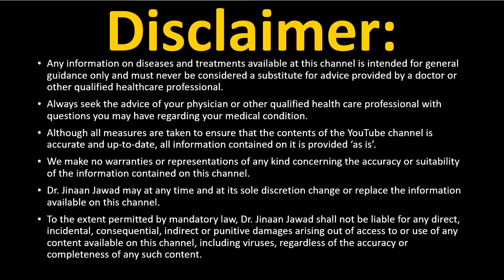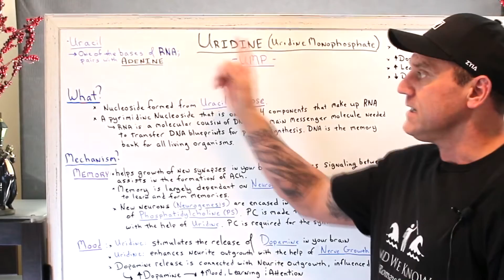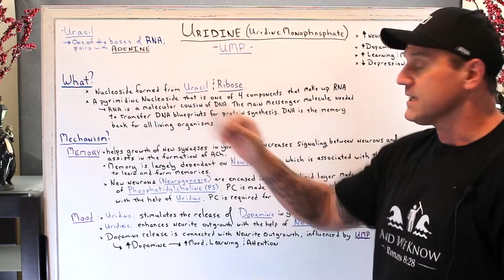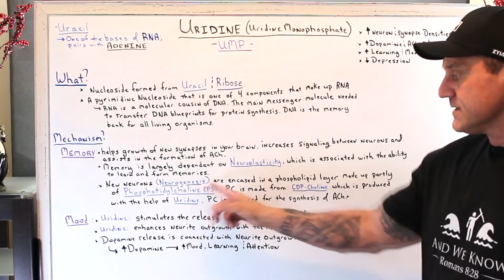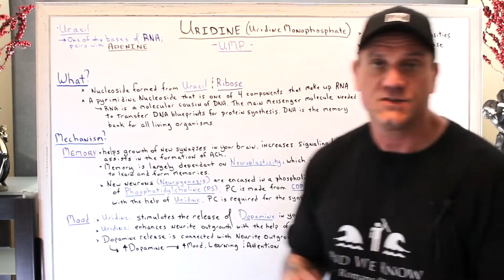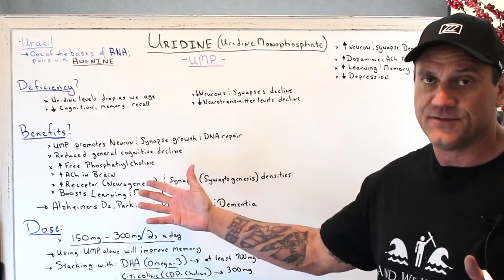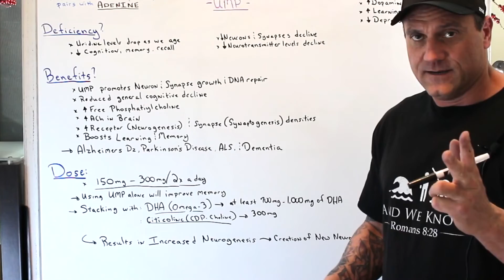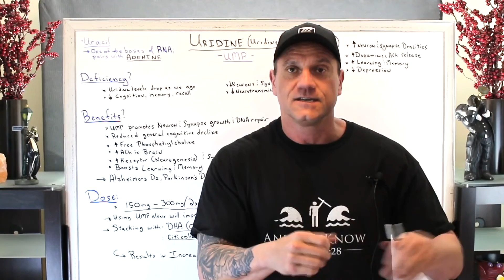What Is Uridine and The Benefits?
What is Uridine and its benefits?

Uridine Monophosphate has been shown to increase neuron and synapse density, dopamine and acetylcholine release, boost learning and memory, and decrease depression.

Uridine is also a major building block for the synthesis of neurons and synapses. And uridine enhances the growth of neurites, which are projections from neurons that facilitate connections with other neurons.

Uridine improves memory.  Uridine helps the growth of new synapses in your brain, increases signaling between neurons, and assists in the formation of acetylcholine.

Uridine impacts mood. Uridine stimulates the release of the ‘feel-good’ neurotransmitter dopamine in your brain.

Uridine also enhanced neurite outgrowth with the help of nerve growth factor (NGF). The research team found that dopamine release correlated with neurite outgrowth influenced by UMP.

Increased levels of dopamine has a significant affect on mood, learning and attention.

Recommended dosage:
Uridine Monophosphate: 150 – 300 mg per day twice per day.

For best results stack UMP with Omega-3’s that include at least 700 mg - 1,000 of DHA and 300 mg of EPA

Uridine
Omega-3

26W276 Geneva Road  Suite C
Carol Stream, IL  60188